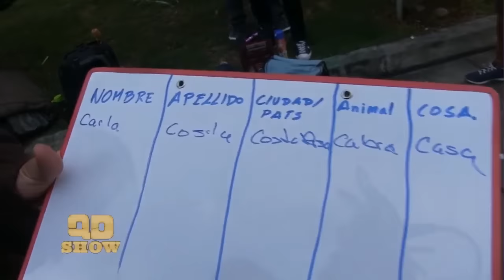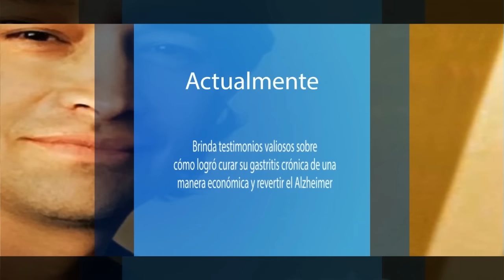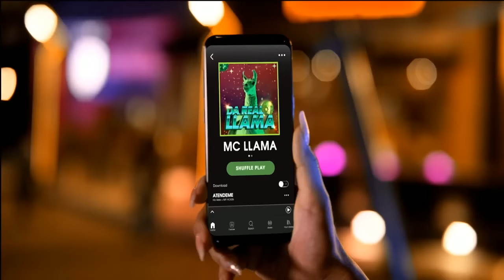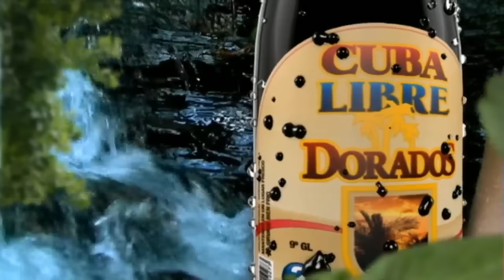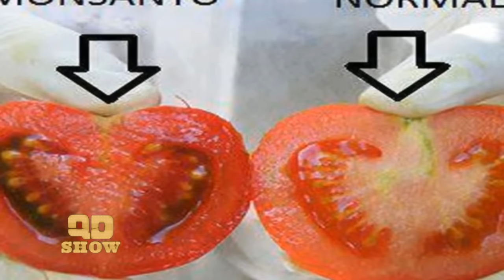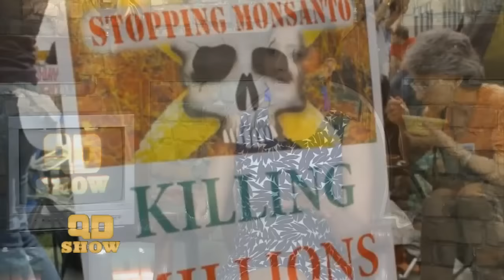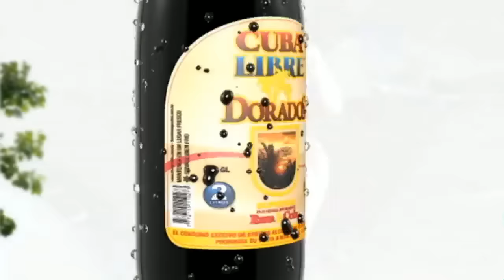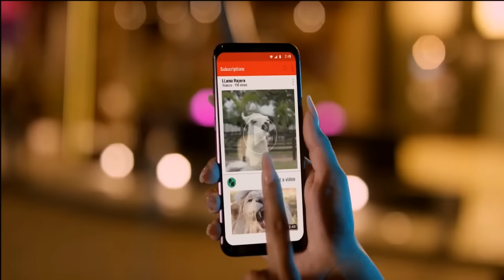Entrevista Wolfgang Kellert Versión Extendida